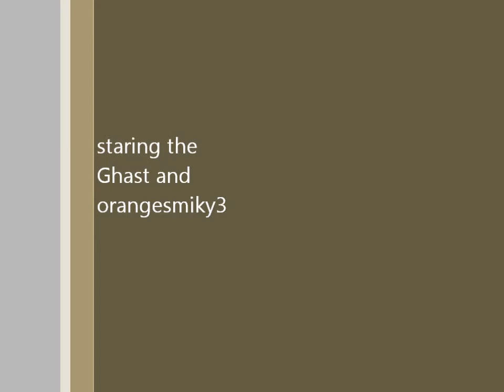The Gast trailer 2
this friday xD